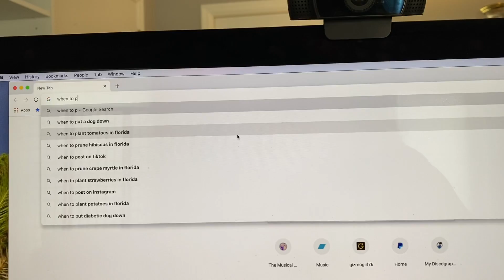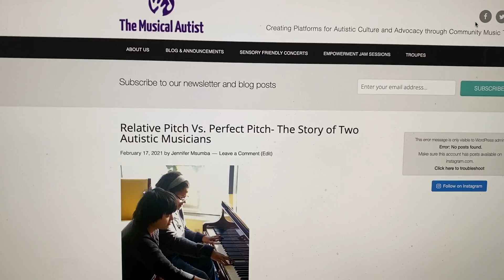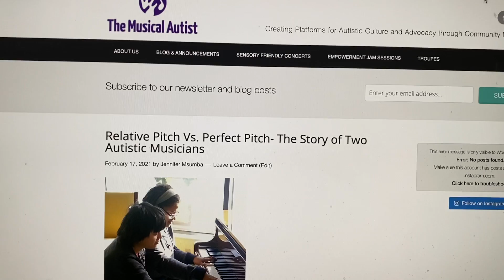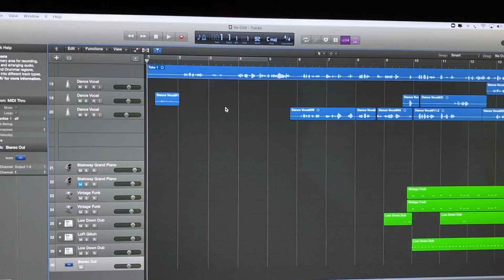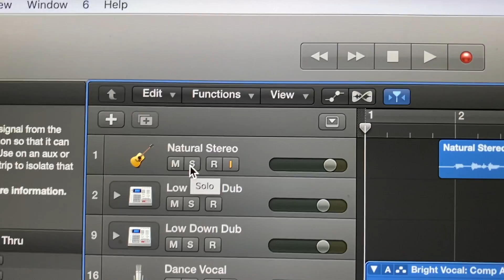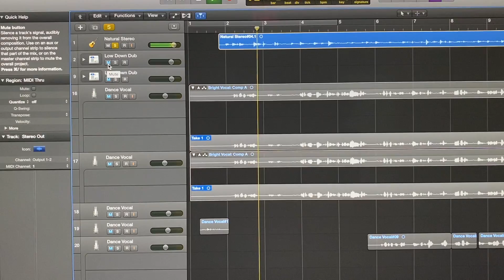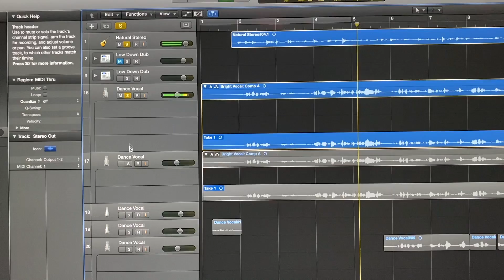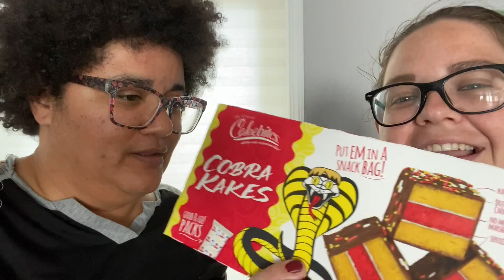Overscheduling Myself!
Aww man, I really did it this week. I agreed to and took on too many projects, combined with not managing my time well. But I learned a lesson I guess.

Buy me an ice cream or book a Zoom call (supports video captions, music and book publishing)

Snail Mail:
Wauchula, Fl
33873

Official Instagram: @rebrandingautism